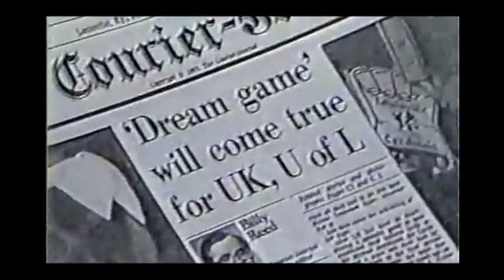Red V. Blue Teaser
Red V. Blue is a documentary about the Louisville-Kentucky college basketball rivalry, two schools separated by less than 60 miles. From the storied 1983 Dream Game to the legislation passed in its wake that mandated the annual clash, Red V. Blue details the extraordinary circumstances that helped create one of the nation's fiercest college rivalries.